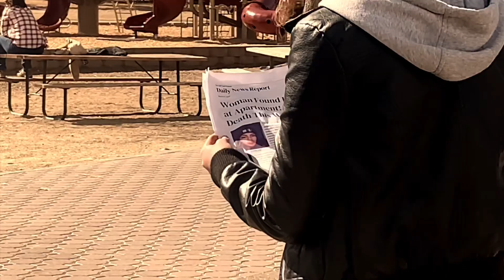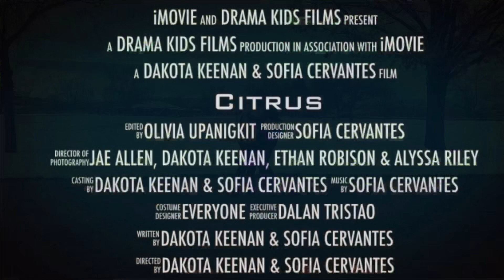CITRUS (Short Film)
Hi 👋 This short film was created by a bunch of high school kids. We tried our best to make it look good, speaking that none of us have ever made a short film.

MUSIC
Sleep Away - EVOL
Covers done by Olivia Zing
Sunflower - Sierra Burgess
No Time to Die - Billie Eilish
And other sound effects